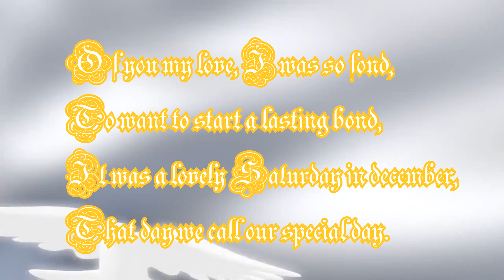Yvonne & Eric Our Special Day